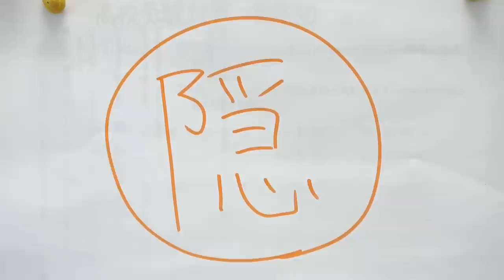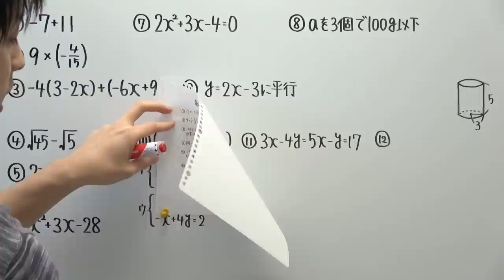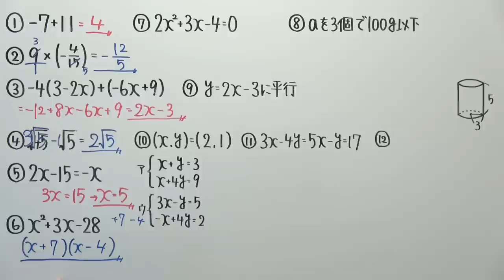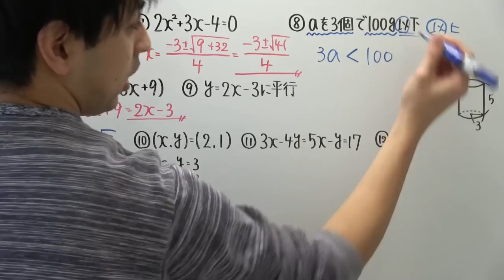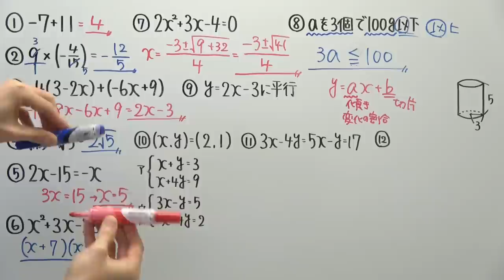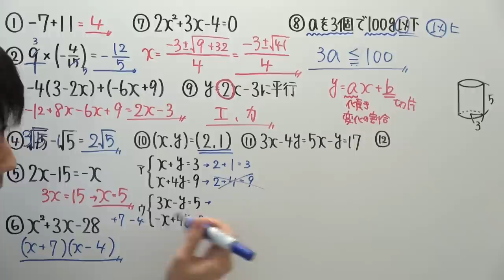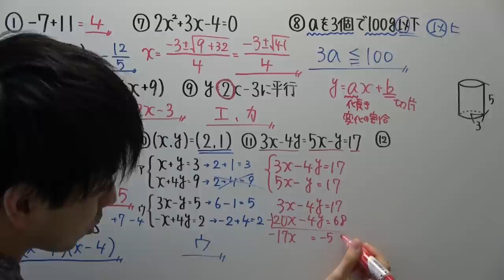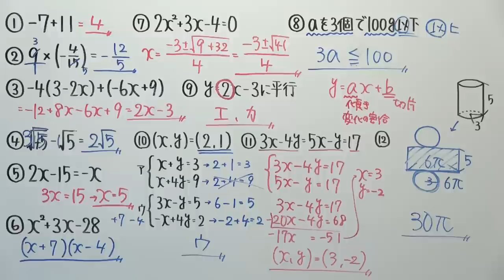【高校受験対策】数学-死守30